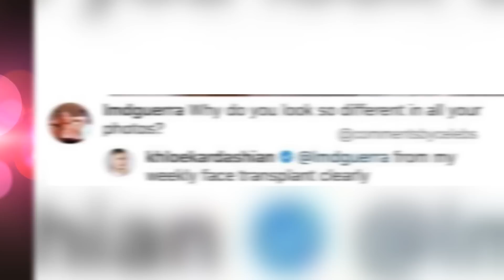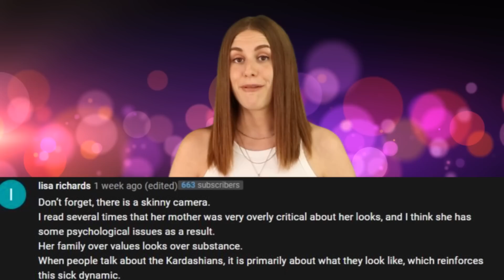Khloe Kardashian Responds To Claims She Looks Unrecognizeable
FOLLOW EARTH ECHO
@danettemay and @earthechofoods

When Khloe Kardashian debuted her new look on instagram, sure, she looked great, but she also looked incredibly different. People were quick to accuse her of photoshop and plastic surgery, and actually there signs that she used photoshop in the photo.I’m going to tell you khloe kardashian’s response to the criticism, right now on IO.

PRODUCER & FILMED BY:
Chris Stiuso